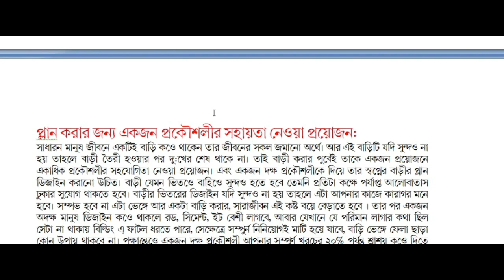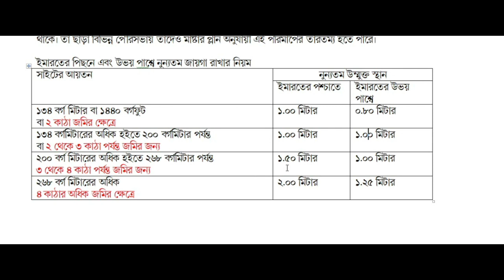SetBacks Role | Rajuk Law | Setback Distance For Building Construction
Set Back Role
Setback Distance For Building Construction
SetBacks Role
Rajuk Law
500 & 700 sqft 2 unit building plan
৭০০ এবং ৫০০ স্কয়ার ফুটের ২ ইউনিট বাড়ির প্লান
800 sqft Flat with 3  Bed Room
১০৫০ স্কয়ার ফুটের ২ ইউনিট বাড়ির প্লান
১০ তলা বাড়ির খরচের হিসাব
ডুপ্লেক্স বাড়ি
৬ তলা বাড়ি খরচসহ ৫ কাঠা জমিতে ৩ ইউনিট
৫ তলা বাড়ির খরচ
3D Model
৫ লক্ষ টাকায় ৩ রুমের বাড়ি
Foundation cost
6 storied building cost
Engr totul
৭ ইউনিটের এক অসাধারণ বাড়ির -7 unit Building plan on 6 khata lamd
Sand pilling
Foundation cost
6 storied Building Plan with cost
৬ তলা বাড়ির খরচের হিসাব মাত্র ১ কোটি টাকা
8 storied Building plan 45'x40'

4 unit 6 storied building plan 84'x62'
10 storied building foundation cost
6 storied building foundation cost